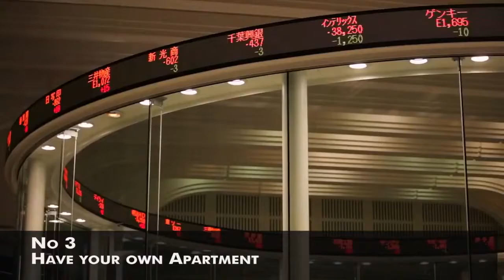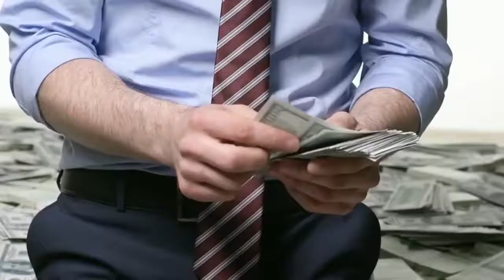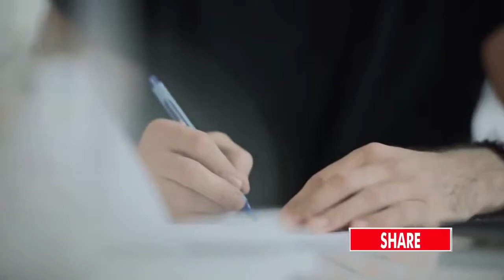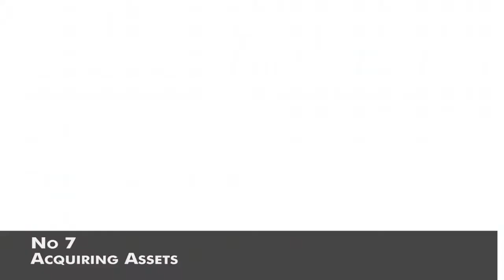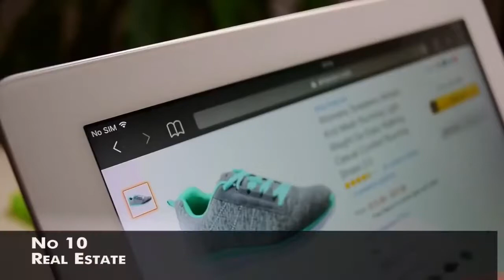10 Investments To Make Before You Are 30